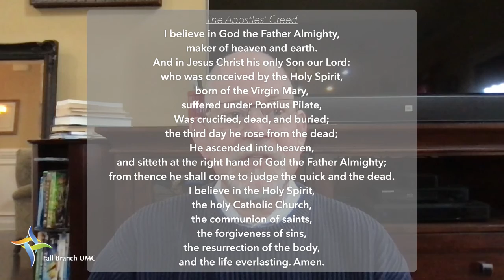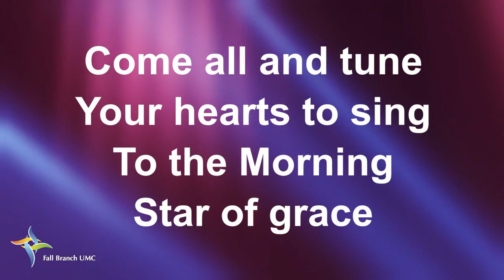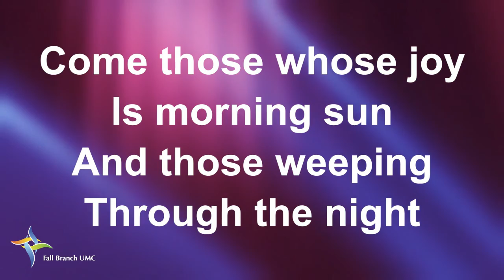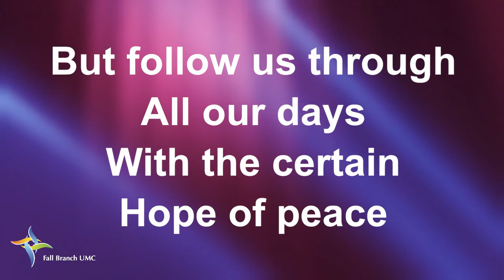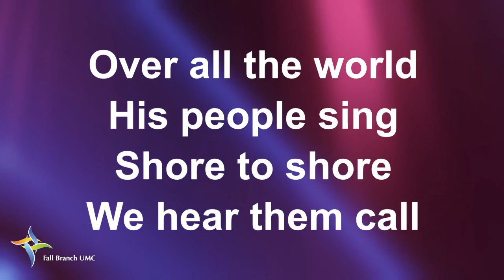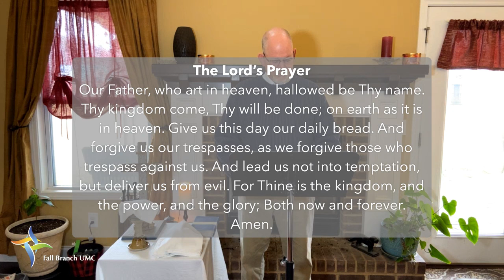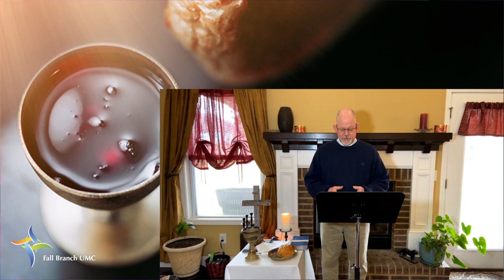Transfiguration Sunday Worship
Share with us in celebrating the God who loves us, is greater than anything we might imagine, and wants to make us who we were created to be.